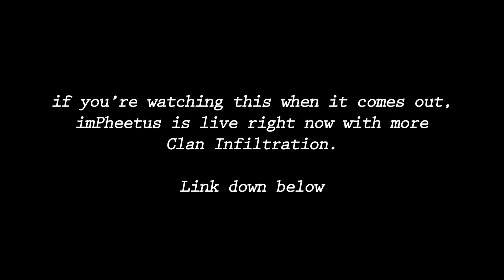Colton Infiltrates a Clan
Colton Infiltrates a clan in Rust, some deep undercover work